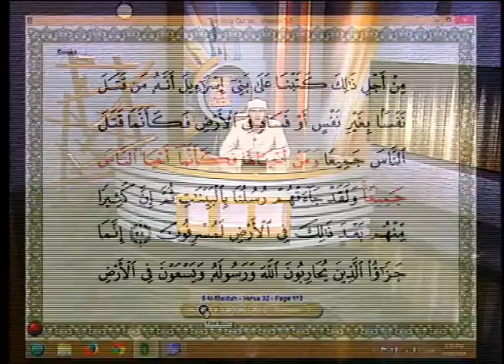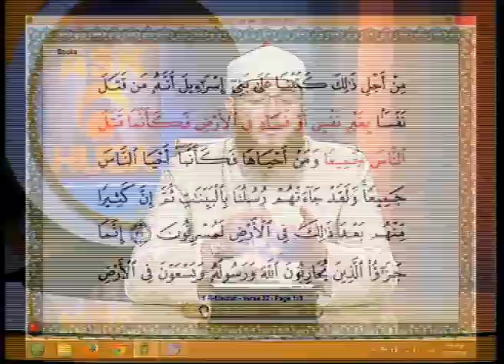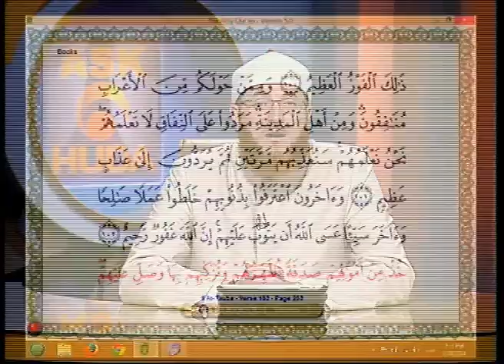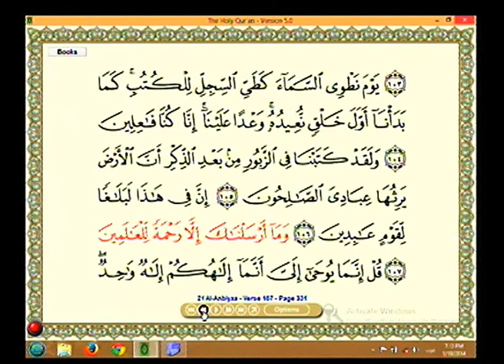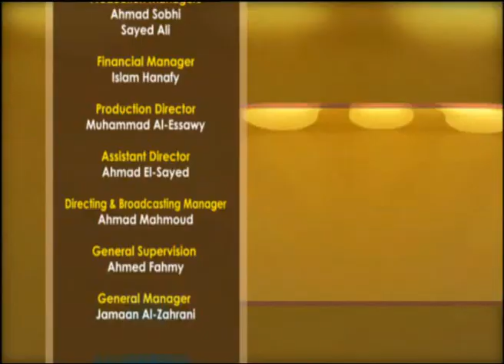Ask Huda Facebook Episode 58 January 19th, 2014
In the 58th episode of Ask Huda Facebook, Dr. Salah answers the following questions sent to his official Facebook page MSalahOfficial:
Question #1 Yusuf Muhammad
Is it permissible to refuse obligatory military service in countries like because they are killing innocent people?
Question #2 Kedeer Muhammad
I am a lecturer at various Universities. I gave a lecture for an engineering economics course, which deals with teaching students how to calculate interest. Is this permissible?
Question #3 Omar Mumtaz
Is it permissible to read Quran without ablution, or must I make ablution?
Question #4 Rasha Abu Enaynae
Is it permissible to accept welfare in a western country, even if we need it?
Question #5 Sherry Berry
Is it permissible to listen to nasheeds about Islam with no music?
Question #6 10 Muhammad Azhar
What does the ummah of Muhammad (P) mean, does it include non Muslims?
Question #7 Abu Sa'ad
How can I make my intentions right and only for Allah?